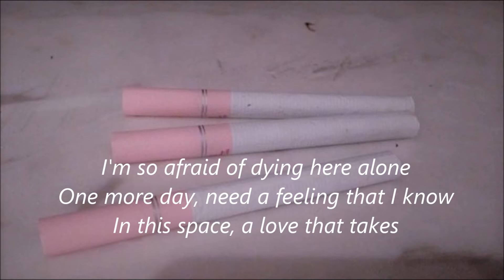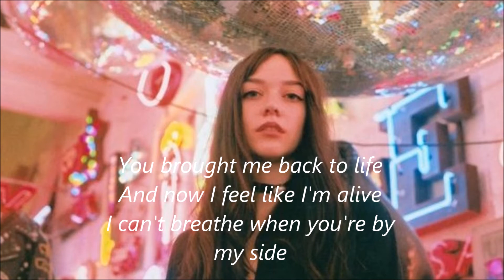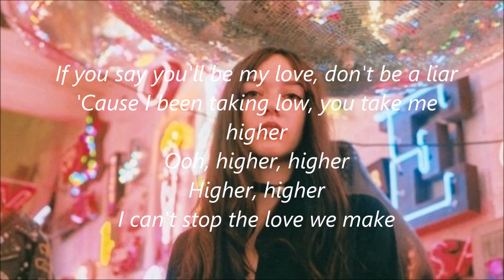Lemaitre - Higher (ft. Maty Noyes) [Lyrics ]